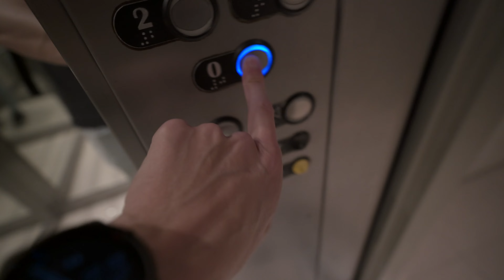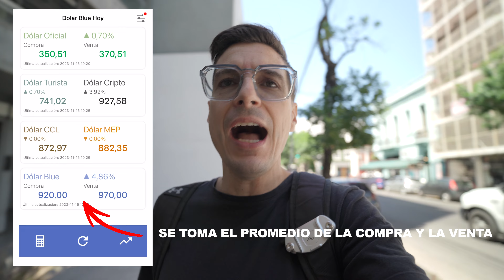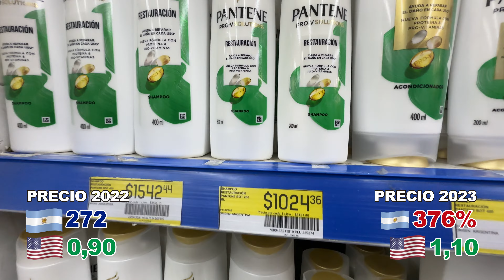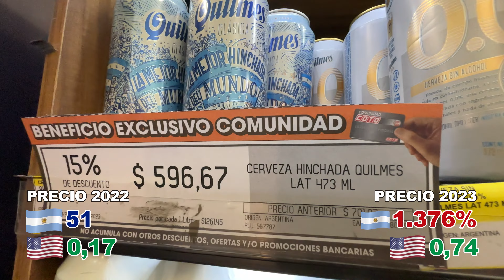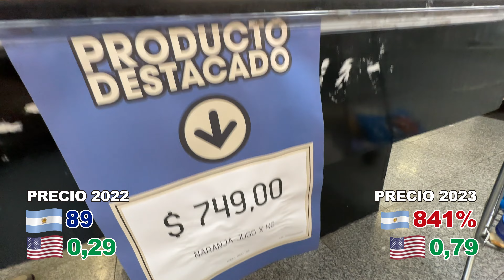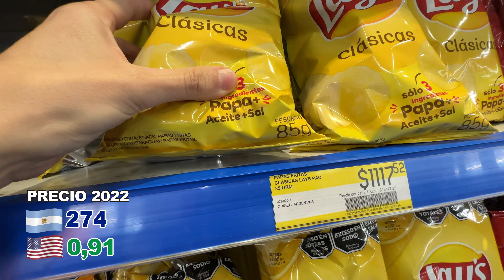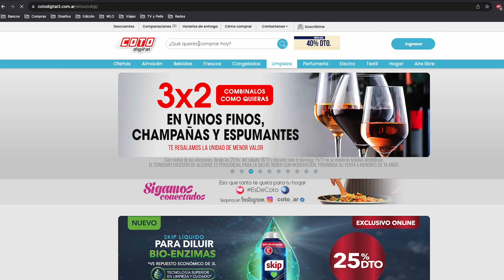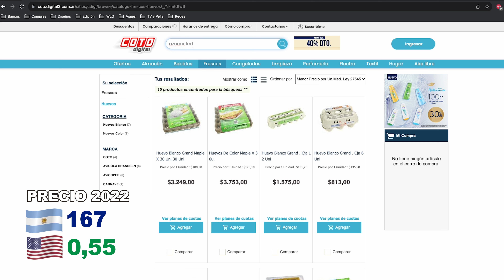AUMENTO en el SUPERMERCADO 😱 471% en 1 AÑO en Argentina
Este es el Número Real 😱 Fácil y Sencillo como haber visitado el Supermercado 12 meses atrás y comparar con números verdaderos. TE VAS A SORPRENDER CON EL AUMENTO DE LA COCA-COLA!